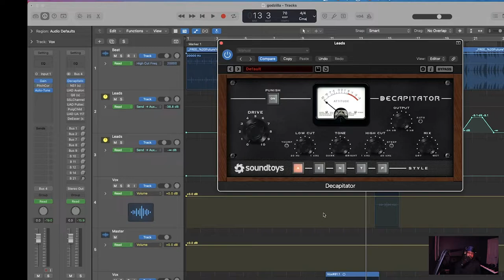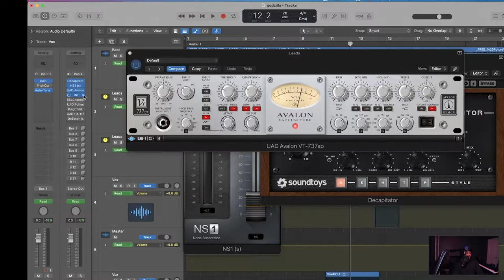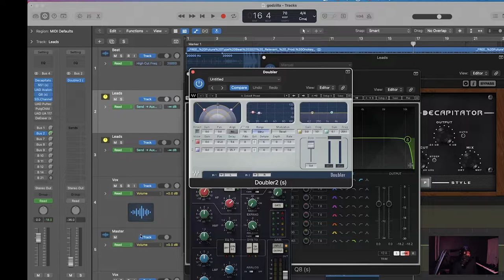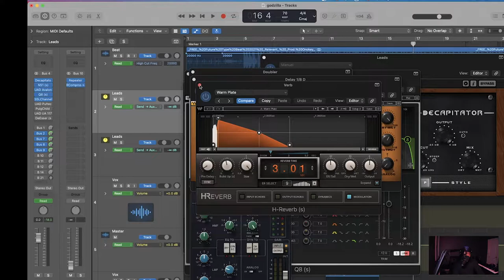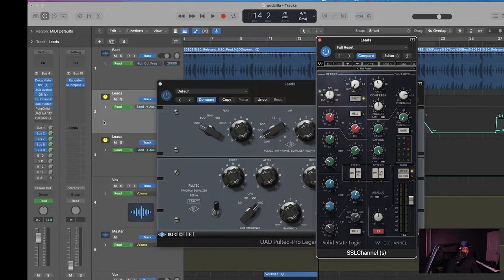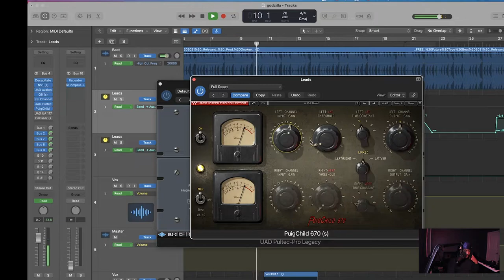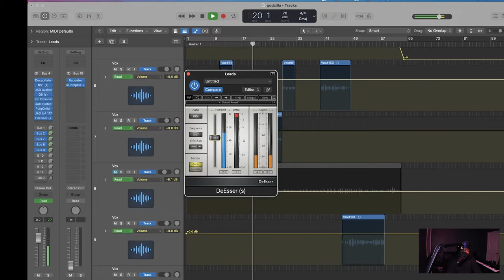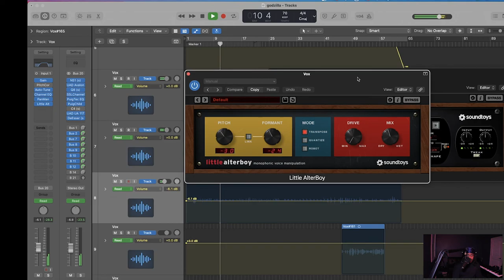Trap Vocal Sauce Part 2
Running through another trap vocal mix

My Gear:
Apollo Twin Mk2
Neumann Tlm 103
Shure Sm7b
MacBook Pro 16 inch I9 16bg 1Tb SSD
Yamaha Hs5 Monitors
Launch-key mini
Roland Juno-Ds
Logic Pro X
Pro Tools
Audio Technica Atm M50x
Waves Plugins
Slate Digital Plugins
UAd Plugins
Heritage Audio HA-73 Eq Pre Amp
Klark Teknik  2A-KT Compressor
Soundtoys 5
Analog Lab
Omnisphere
Premier Pro